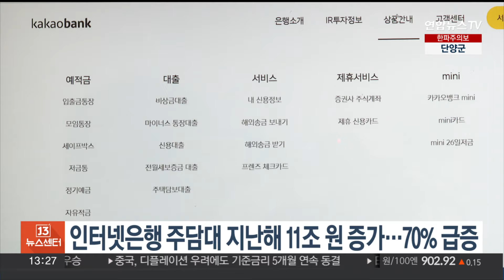인터넷은행 주담대 지난해 11조원 증가…70% 급증 / 연합뉴스TV (YonhapnewsTV)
인터넷은행 주담대 지난해 11조원 증가…70% 급증

인터넷전문은행의 주택담보대출 잔액이 지난해 70% 넘게 급증했습니다.

인터넷은행 3사 카카오뱅크·케이뱅크·토스뱅크가 국회 기획재정위원회 소속 양경숙 의원에게 제출한 자료에 따르면, 3사의 주택담보대출 잔액은 지난해 말 기준 약 26조6,383억 원으로 집계됐습니다.

지난 2022년 말보다 11조455억 원, 70.8% 늘어난 액수입니다.

같은 기간 4대 시중은행 주담대 잔액은 3%가량 늘어, 인터넷은행의 주담대 증가세가 특히 가파른 것으로 나타났습니다.